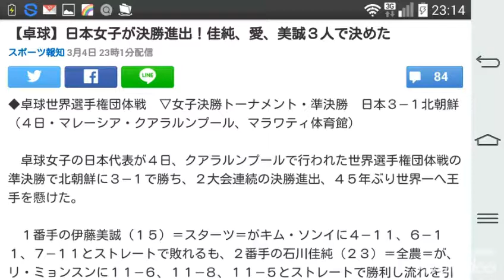【卓球】日本女子が決勝進出！佳純、愛、美誠３人で決めた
◆卓球世界選手権団体戦　▽女子決勝トーナメント・準決勝　日本３―１北朝鮮（４日・マレーシア・クアラルンプール、マラワティ体育館）

　卓球女子の日本代表が４日、クアラルンプールで行われた世界選手権団体戦の準決勝で北朝鮮に３―１で勝ち、２大会連続の決勝進出、４５年ぶり世界一へ王手を懸けた。

　１番手の伊藤美誠（１５）＝スターツ＝がキム・ソンイに４―１１、６―１１、７―１１とストレートで敗れるも、２番手の石川佳純（２３）＝全農＝が、リ・ミョンスンに１１―６、１１―８、１１―５とストレートで勝利し流れを引き戻した。

　３番手の福原愛（２７）＝ＡＮＡ＝も続き、リ・ミギョンに対し１１―５、１１―６、２―１１、１１―６で勝ち２―１とリードした。

　４番手の伊藤がリ・ミョンスンと対戦。４―１１、１１―８、と１―１からの大接戦の第３ゲームを１８―２０と落とす。

　しかし、疲れの見える相手に対し粘る伊藤は第４ゲームを１１―７、第５ゲームを１１―７と熱戦を制した日本は、６日の決勝で中国と台湾の勝者と対戦する。